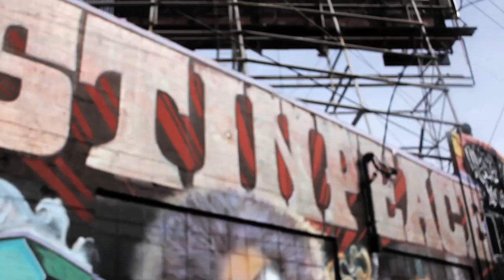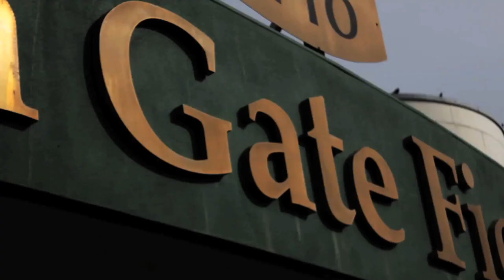*Official Video!* 2Real ft. Big BG & LaiddBackZach-We From the Bay (Dir. By Nobe)